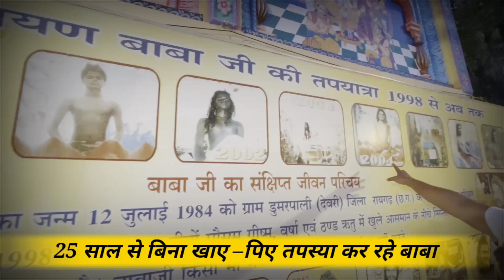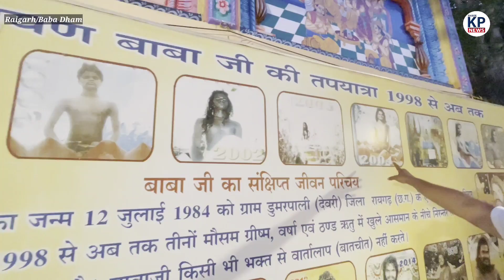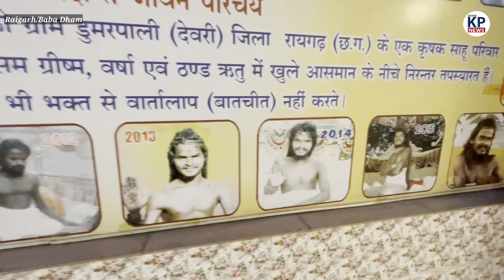25 साल से भूखे पेट क्यों तपस्या कर रहे Satynarayan Baba | Seemant Kashyap | Raigarh